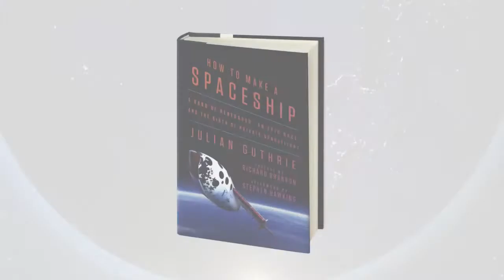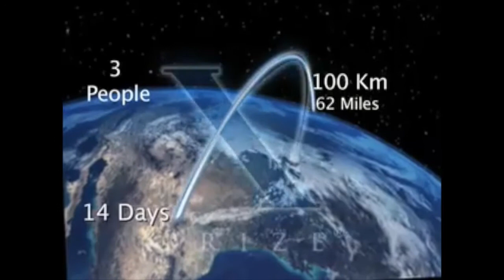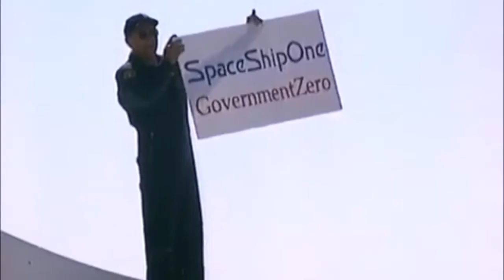How to Make a Spaceship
In 2004, a bullet-shaped rocket called SpaceShipOne was launched from the Mojave Desert, winning the $10 million XPrize for the first private, reusable manned spaceship and effectively creating a new industry that today includes SpaceX, Virgin Galactic, and Blue Origin. In "How to Make a Spaceship", Julian Guthrie tells the story of the ingenuity and outsized dreams of the competing teams of aviators, test pilots, billionaires, engineering school dropouts, and NASA retirees. Anousheh Ansari, the first female private space explorer and the first astronaut of Iranian descent, joins Guthrie in conversation.